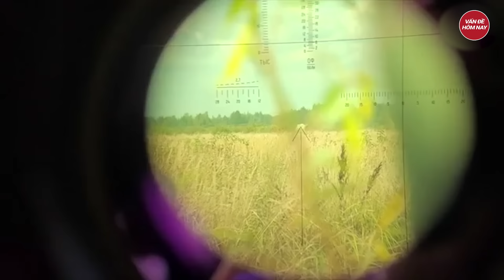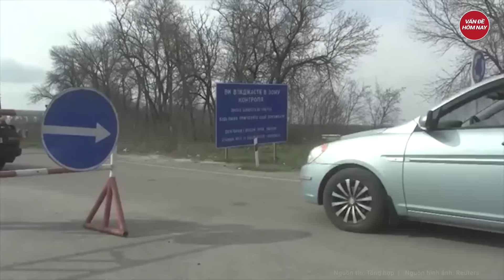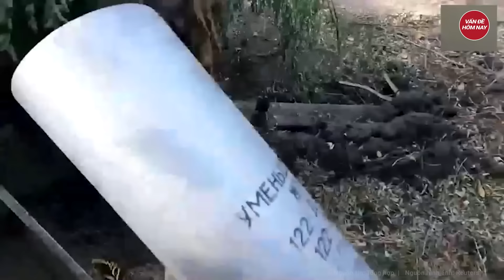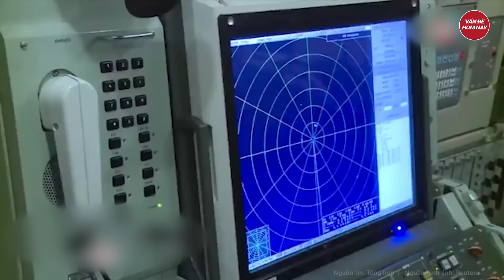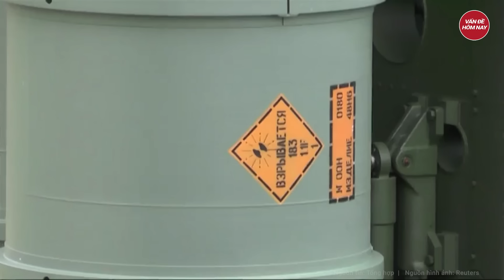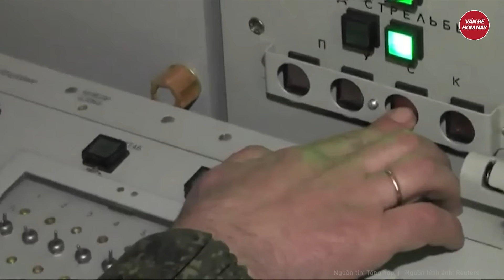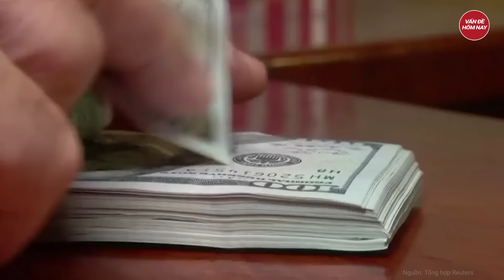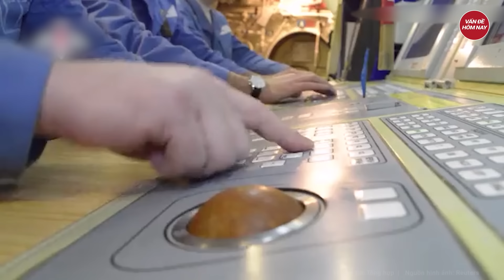Điểm nóng thế giới: Cờ Nga rợp trời Robotino, phòng tuyến bị bẻ gãy Ukraine điều khẩn quân dự bị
Nga Ukraine mới nhất | Điểm nóng thế giới: Cờ Nga rợp trời Robotyne, phòng tuyến bị bẻ gãy Ukraine điều khẩn quân dự bị
- Moskva đánh bật kiev ra khỏi Rabotino, cờ Nga được kéo lên ở phía bắc của ngôi làng
- Ukraine báo tin mừng, Crimea rung chuyển vì nổ lớn
- Ukraine đã phát hiện hàng trăm đường dây đưa người vượt biên trốn quân dịch
- Mỹ phản đối ICC điều tra Israel, Moscow chỉ trích Washington ‘vô lý’
- Israel nổ súng giữa trung tâm thủ đô Tehran, ám sát sĩ quan IRGC
Tham gia làm hội viên của kênh để được hưởng đặc quyền: